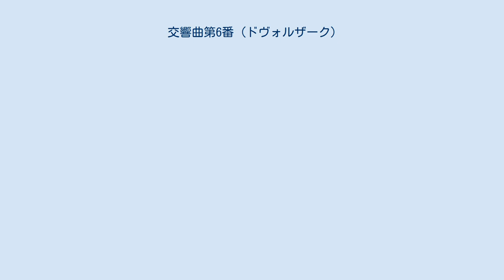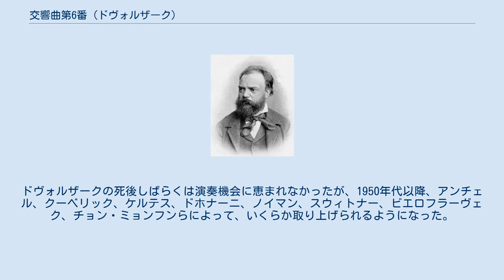交響曲第6番 (ドヴォルザーク)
交響曲第6番ニ長調作品60は、アントニン・ドヴォルザークが1880年に作曲した交響曲。
作曲を依頼したハンス・リヒターに献呈された。
ドヴォルザークの交響曲としては最初に出版されたため、当初は交響曲第1番とされていた。
ドヴォルザークの他の交響曲同様、しばしばブラームスの影響が指摘される。
 フルート2、ピッコロ（持ち替え）、オーボエ2、クラリネット2、ファゴット2、ホルン4、トランペット2、トロンボーン3、チューバ1、ティンパニ、弦五部。
 約45分（第1楽章の繰り返しを含む）。
 初演は1881年3月25日、プラハでアドルフ・チェフの指揮の下、行われた。
翌1882年にはライプツィヒとロンドンで、1883年にはウィーンで演奏された。
このうちロンドンでの演奏はリヒターとロンドン・フィルハーモニック協会によるものである。
リヒターは依頼当初、ウィーン・フィルハーモニー管弦楽団との演奏を計画していたが、実現することはなかった。
ドヴォルザークの死後しばらくは演奏機会に恵まれなかったが、1950年代以降、アンチェル、クーベリック、ケルテス、ドホナーニ、ノイマン、スウィトナー、ビエロフラーヴェク、チョン・ミョンフンらによって、いくらか取り上げられるようになった。